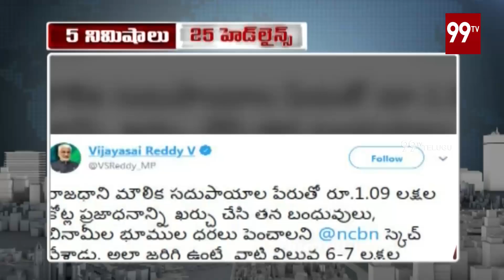5 Minutes 25 Headlines | 6PM Headlines | 24-12-2019 | Latest News Updates | 99 TV Telugu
5 Minutes 25 Headlines | 6PM Headlines | 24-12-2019 | Latest News Updates